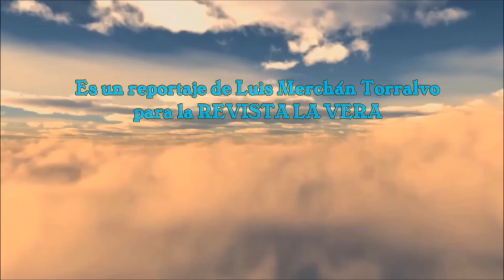MATANZA LOSAREÑA 2018: Entre fogones y comida para todos - en Losar de la Vera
Losar de la Vera - Comarca de la Vera (Cáceres)